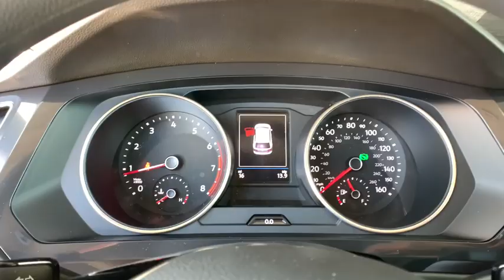2021 Volkswagen Tiguan Denver, Aurora, Lakewood, Littleton, Fort Collins, CO MM022776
Pyrite Silver Metallic New 2021 Volkswagen Tiguan available in Denver, Colorado at O'Meara VW. Servicing the Aurora, Lakewood, Littleton, Fort Collins, CO area.

O'Meara VW
1900 W 104th Ave

bEquipment/bbrAn off-road package is installed on this model so you are ready for your four-wheeling best. See whats behind you with the back up camera on this unit. Bluetooth technology is built into this Volkswagen Tiguan keeping your hands on the steering wheel and your focus on the road. The Volkswagen Tiguan shines with an exquisite metallic silver exterior finish. Make room for more passengers carry extra luggage or your favorite sports gear with the roof rack on this small suv. It is equipped with all wheel drive. This Volkswagen Tiguan has a 2.0 liter 4 Cylinder Engine high output engine. You will have no problem towing your boat or trailer to your next outing with this small suv.  Anti-lock brakes will help you stop in an emergency. This Volkswagen Tiguan features cruise control for long trips. The Volkswagen Tiguan has an adjustable telescoping wheel that allows you to achieve a perfect fit for your driving comfort.brbrbAdditional Information/bbrPrice does include $599 D&H Fee.  All prices specifications and availability subject to change without notice. Contact dealer for most current information.
Engine: 2.0L TSI DOHC Turbocharged 4-Cylinder;  16-valve; direct fuel injection,Transmission: 8-Speed Automatic w/Tiptronic;  sport mode; active control and driving mode selection including off-road mode,3.33 Axle Ratio,4-Wheel Independent Suspension,GVWR: 5;093 lbs (2;310 kgs),Engine Auto Stop-Start Feature,Full-Time All-Wheel,Engine Oil Cooler,69-Amp/Hr 360CCA Maintenance-Free Battery w/Run Down Protection,Regenerative Alternator,Towing Equipment;  Trailer Sway Control,926# Maximum Payload,Gas-Pressurized Shock Absorbers,Front And Rear Anti-Roll Bars,Electric Power-Assist Speed-Sensing Steering,Quasi-Dual Stainless Steel Exhaust,15.9 Gal. Fuel Tank,Permanent Locking Hubs,Strut Front Suspension w/Coil Springs,Multi-Link Rear Suspension w/Coil Springs,4-Wheel Disc Brakes w/4-Wheel ABS; Front Vented Discs; Brake Assist; Hill Descent Control; Hill Hold Control and Electric Parking Brake,Wheels: 17 Multi-Spoke 2-Tone Alloy,Tires: 215/65R17 All-Season,Steel Spare Wheel,Compact Spare Tire Mounted Inside Under Cargo,Clearcoat Paint,Body-Colored Front Bumper,Body-Colored Rear Bumper w/Black Rub Strip/Fascia Accent,Black Bodyside Cladding and Black Wheel Well Trim,Black Side Windows Trim and Black Front Windshield Trim,Body-Colored Door Handles,Body-Colored Power Heated Side Mirrors w/Manual Folding and Turn Signal Indicator,Fixed Rear Window w/Fixed Interval Wiper and Defroster,Deep Tinted Glass,Variable Intermittent Wipers,Fully Galvanized Steel Panels,Chrome Grille,Liftgate Rear Cargo Access,Roof Rack Rails Only,Fully Automatic Aero-Composite Halogen Daytime Running Headlamps w/Delay-Off,Perimeter/Approach Lights,LED Brakelights,Radio: Composition Color AM/FM;  6.5 touchscreen; USB-C input; 6-speaker sound system; App-Connect smartphone integration w/(Apple CarPlay; Android Auto and MirrorLink) via USB; capability; capability for in-vehicle 4G LTE enabled Wi-Fi (cellular data plan required; includes limited trial); capability for VW Car-Net services (capabilities for certain services vary; requires enrollment or subscription) and Bluetooth connectivity (for compatible devices),Radio w/Seek-Scan; Clock; Speed Compensated Volume Control; Steering Wheel Controls and Radio Data System,Streaming Audio,Window Grid And Roof Mount Diversity Antenna,2 LCD Monitors In The Front,Front Bucket Seats;  6-way manual front seats w/height adjustment,Driver Seat,Passenger Seat,40-20-40 Folding Split-Bench Front Facing Manual Reclining Fold Forward Seatback Rear Seat w/Manual Fore/Aft,Manual Tilt/Telescoping Steering Column,Front Cupholder,Rear Cupholder,Compass,Power Fuel Flap Locking Type,Remote Releases -Inc: Power Cargo Access,Cruise Control w/Steering Wheel Controls,Manual Air Conditioning,HVAC;  Underseat Ducts and Console Ducts,Illuminated Glove Box,Driver Foot Rest,Interior Trim;  Metal-Look Instrument Panel Insert; Metal-Look Door Panel Insert and Metal-Look Interior Accents,Full Cloth Headliner,Cloth Door Trim Insert,Urethane Gear Shifter Material,Day-Night Rearview Mirror,Driver And Passenger Visor Vanity Mirrors w/Driver And Passenger Illumination; Driver And Passenger Auxiliary Mirror,Full Floor Console w/Covered Storage; Mini Overhead Console and 3 12V DC Power Outlets,Front Map Lights,Fade-To-Off Interior Lighting,Full Carpet Floor Covering,Carpet Floor Trim,Cargo Area Concealed Storage,Cargo Space Lights,FOB Controls;  Cargo Access,Driver / Passenger And Rear Door Bins,Delayed Accessory P